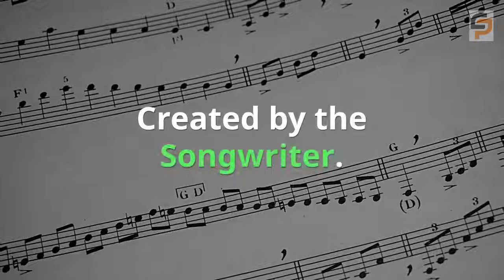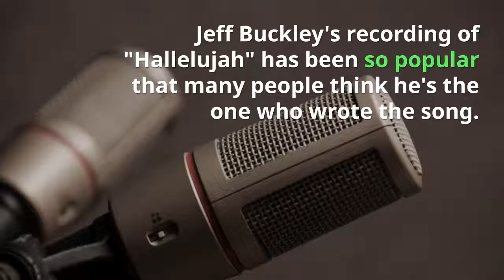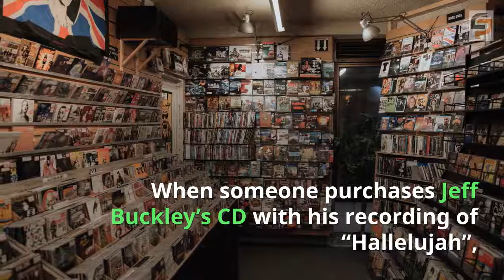Musical Composition vs Sound Recording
What's the difference between a Musical Composition and a Sound Recording?

What's the impact on Copyright?

When do Songwriters and Recording Artists get paid?

What do Music Publishers and Record Labels do?

Want to go into more detail, check out this article on the Creative & Productive